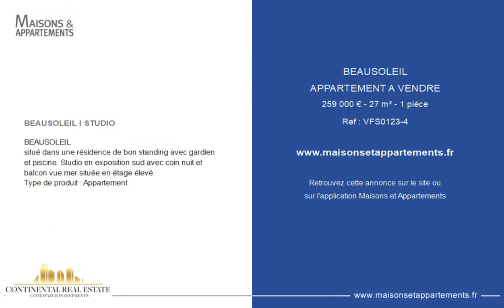BEAUSOLEIL - APPARTEMENT A VENDRE - 259 000 € - 27 m² - 1 pièce(s)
Référence : VFS0123-4

BEAUSOLEIL I STUDIO

BEAUSOLEIL
situé dans une résidence de bon standing avec gardien et piscine. Studio en exposition sud avec coin nuit et balcon vue mer située en étage élevé.
Type de produit : Appartement

Cette annonce vous est proposée par l'agence CONTINENTAL REAL ESTATE

|2770935|